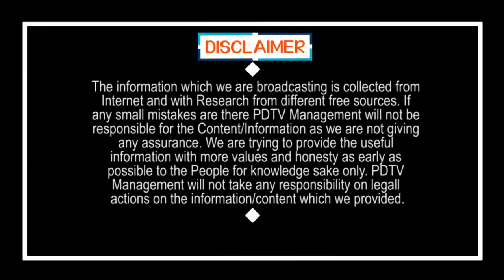CM Jagan New Decision On Lock Down | జగన్ సంచలనం.. మే 3తో లాక్ డౌన్ క్లోజ్..? ఆ 3జిల్లాల్లో మాత్రమే